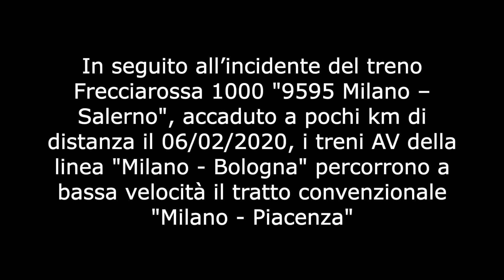Febbraio 2020 - Quando andammo a salutare i treni...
Casalpusterlengo - Fine Febbraio 2020

In seguito all’incidente del treno Frecciarossa 1000 "9595 Milano – Salerno", accaduto a pochi km di distanza il 06/02/2020, i treni AV della linea "Milano - Bologna" percorrono a bassa velocità il tratto convenzionale "Milano - Piacenza"

Confinati nel perimetro dell'area territoriale definita "Zona Rossa", mio figlio Davide ed io decidiamo di andare a salutare i treni ...
... come nel film ...

Un particolare ringraziamento ai macchinisti ed al personale di Italo NTV, Trenitalia e Trenord.